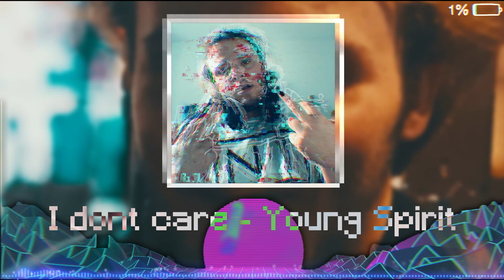I don't care - Young Spirit (Official Audio) prod. Diavolo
💮 Rap 💮

             💮 Young Spirit 💮

       💮 Ich nutze Autotune 💮

  💮 Musik die dich inspiriert 💮

                   💮 Vibe 💮